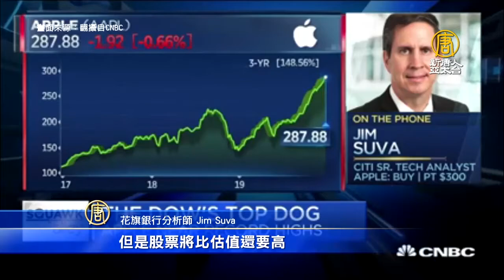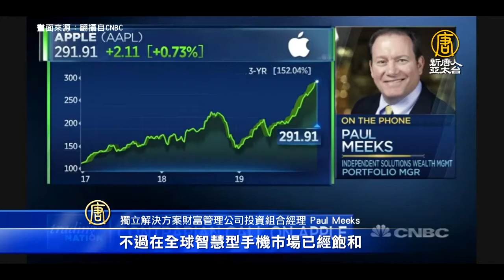蘋果股價上看300美元？分析師看法兩極｜產業｜財經｜策略｜新唐人亞太電視20200103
近年來，智慧型穿戴裝置的市場大幅成長，蘋果成了一大贏家。花旗銀行分析師預估，蘋果未來股價至少上看 300美元；不過知名科技投資人認為，蘋果股價至少被高估了100美元。